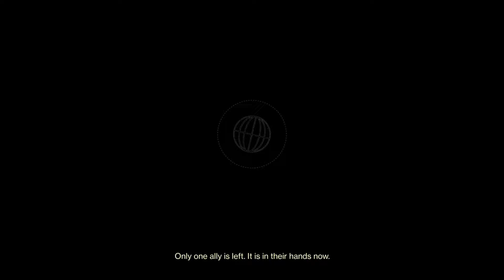Flawless game 1st time for a while